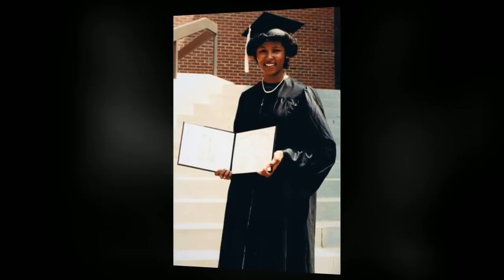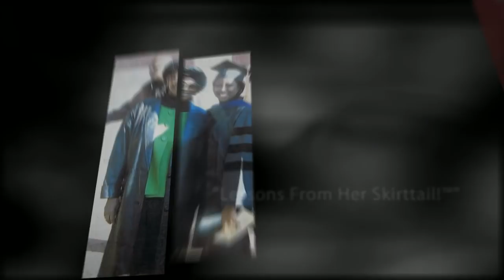Terry Spicer Presents "Treasure Her™" A Celebration of Our Legacy's Elegance!™" May 3-5, 2013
After 7 Years of meticulous commitment, Terry Spicer, CEO of Epiphany Public Relations, LLC of North Carolina, will debut THE 7 Year VISION from Her heart and soul this fall 2012; Her first literary project, "Lessons From Her Skirttail!™" Her Vision continues May 3-5, 2013 as 1000+ women and girls ages 7-17 will convene and partner in the Beginning of A Powerful Movement of Elegant Womanhood Like Never Before. Make plans to JOIN Terry In This Monumental Celebration at The Sheraton Imperial Hotel in Durham, North Carolina! to REGISTER NOW! SEE YOU THERE! Copyright/Patent Pending!